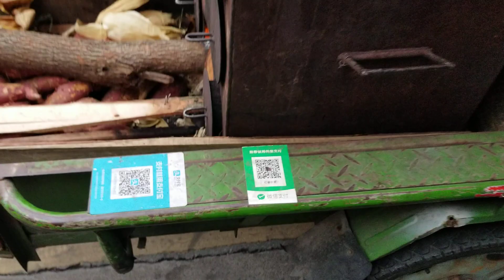WI4US dzień 217, Słodkie ziemniaki I kukurydza z ogniska